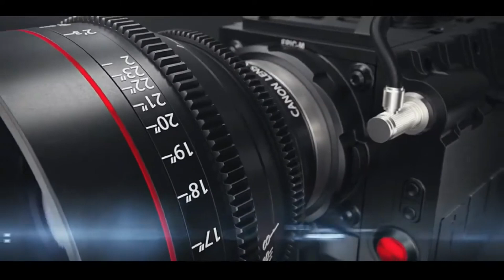Kajal Yadav Part-1